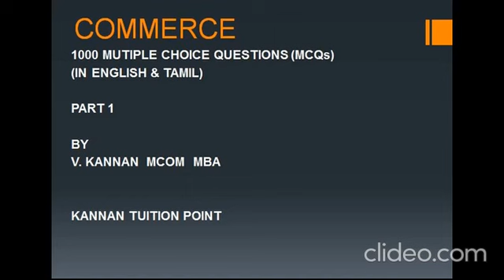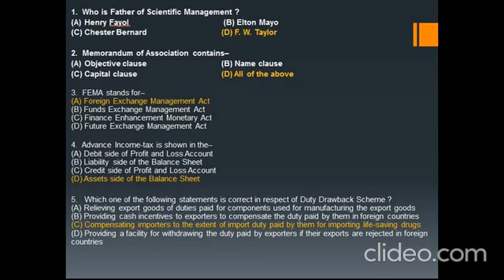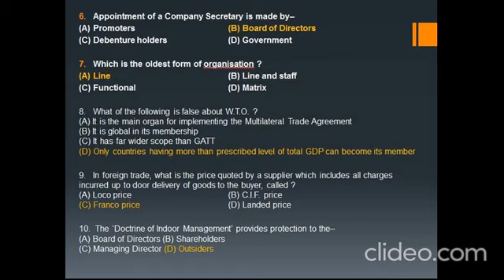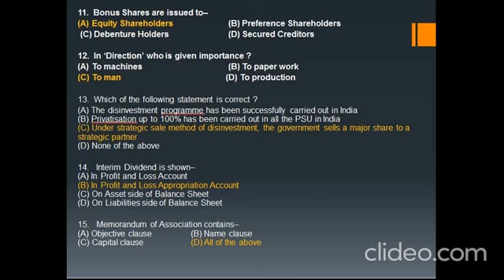COMMERCE| COMMERCE 1000 MCQ| 1000+ ACCOUNTANCY MCQ